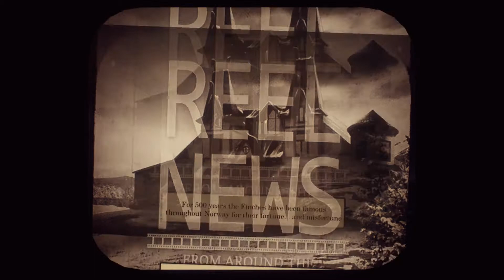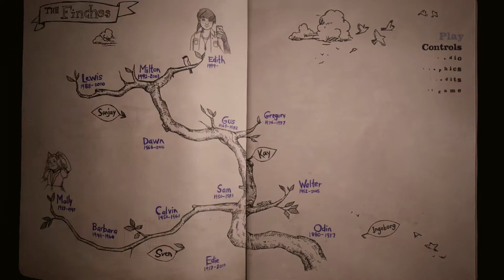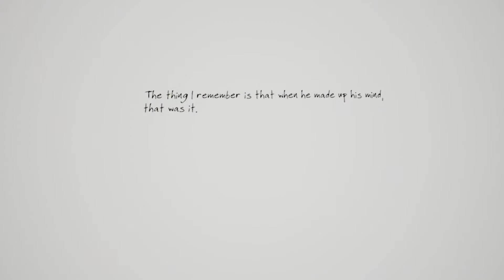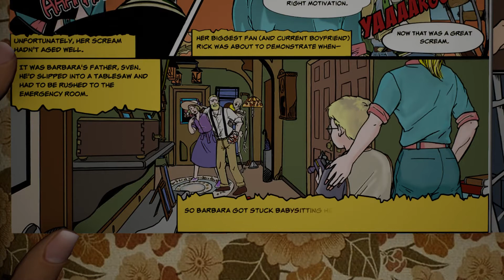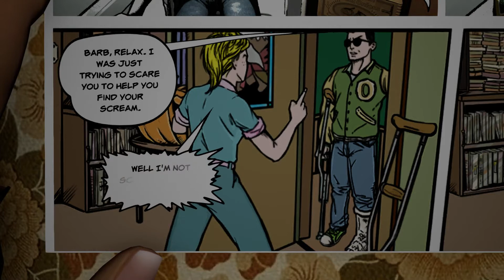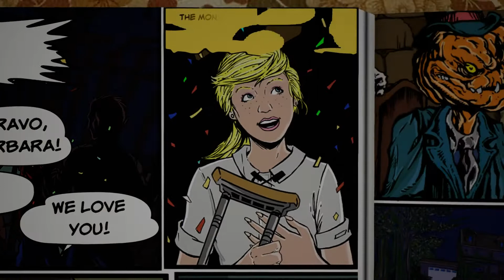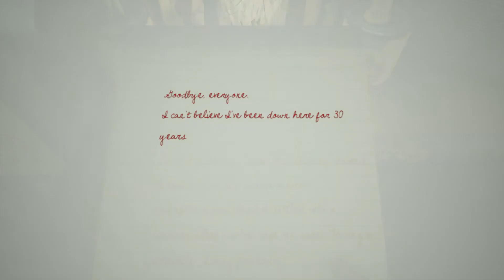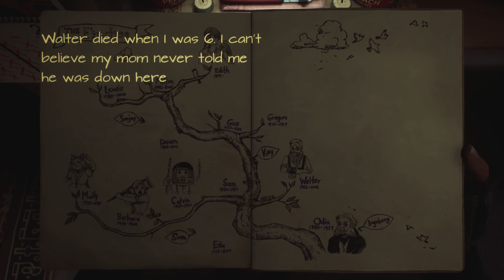What Remains Of Edith Finch Walkthrough | Part 2 [PC]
WalkthroughGeek is a channel devoted exclusively to PC game walkthroughs.